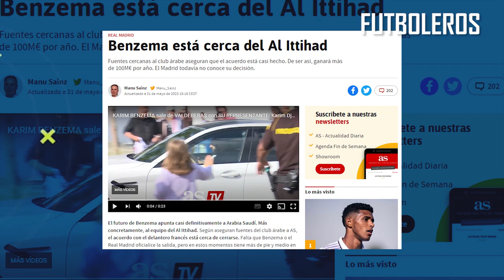Así MOSTRARON la IMAGEN de BENZEMA los AFICIONADOS del ITIHAD en ARABIA, OFERTA IRRECHAZABLE